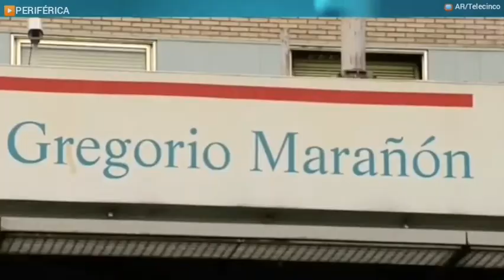El Coronavirus en Madrid y los recortes en la Sanidad Pública.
▶️ El Coronavirus en Madrid y los recortes en Sanidad Pública madrileña.

👉 En 2010 había 75.549 facultativos según el último dato que la Comunidad de Madrid dió en 2018, el número de facultativos se había a reducido a 72.193, que son unos 3.356 menos a disposición de los usuarios.

👉 En 2011 había 15.500 camas y el último dato que se sabe es de 14.300 un recorte de 1.200 camas menos.